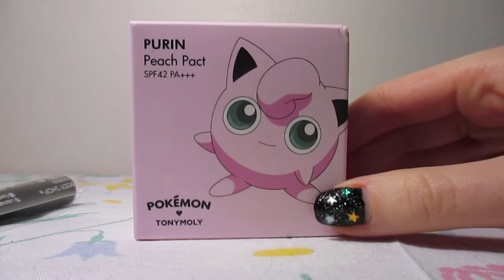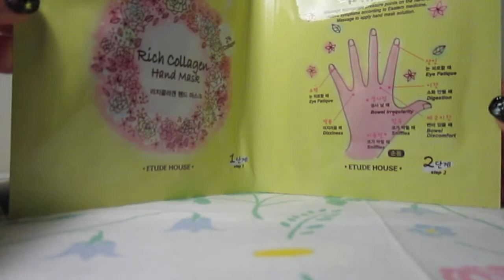Luukku 21 + beautynetkorea ostokset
Kurkataan luukkuun 21 sekä lisäksi Beautynetkorean ostoksia.

The Body Shop - sivellin.
English Tea Shop - Holiday Blend.
Essence - kynsilakka, sävy my love diary .
Korukalenteri - sandaali.